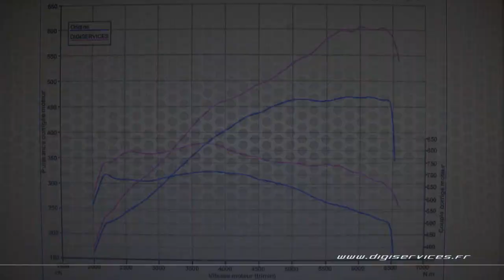Porsche Panamera Hybrid 462cv AUTO Reprogrammation Moteur @ 609cv Digiservices Paris 77 Dyno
Passage dans nos locaux pour la reprogrammation moteur d'une Porsche Panamera Hybrid de 462cv équipée d'une boite automatique.